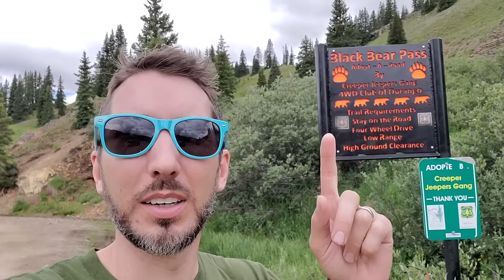Narrow Escape - Trapped by Hail, Flash Floods, and Landslides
In this video we tackle the famous Black Bear Pass near Telluride Colorado.  But shortly after coming down past the sheer cliff and waterfall, things take a turn for the worse when a freak hail storm hits the mountain.  What comes next is flash floods, mudslides, and landslides that eventually trap us from escaping.  There were many hikers on the trail as well and 911 was called and search and rescue was sent out along with road crews to help recover missing and or hypothermic hikers and rock climbers who were in the area.  A bulldozer was needed to reopen the road before we could get out.  At least 1 rock climber who was said to have started the Via Ferrata climb just before the storm and was reported missing, his whereabouts are still unclear